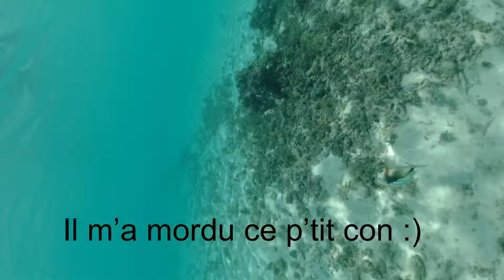Moorea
baie de Cook, baie d’Opunohu, plage de Temae (sofitel) et belvédère